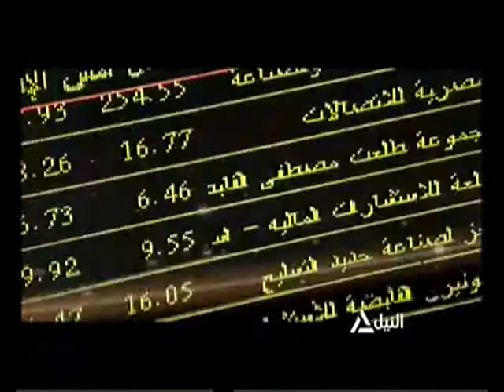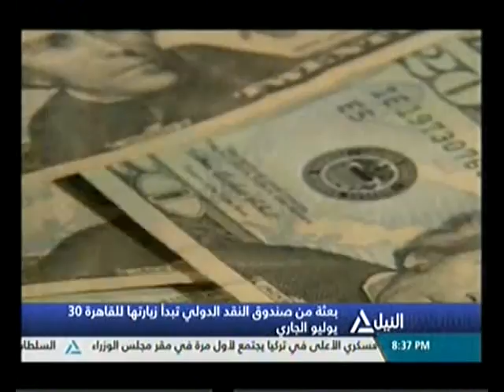بانوراما النيل الثامنه مساًء 28-7-2016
الحصاد المسائى لاهم الاحداث السياسية المتنوعه